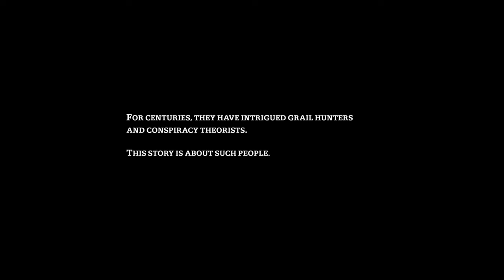THE CATHAR | Omeleto Drama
A musician meets a psychic.

THE CATHAR is used with permission from Liam Hendrix Heath.

Anthony is a washed-up musician who comes under the sway of a charismatic, supremely confident psychic named Gloria. She convinces him that he's the incarnation of a Cathar, a practitioner of a late medieval Christian Gnostic movement that took hold in Europe between the 12th and 14th centuries but was persecuted for their unorthodox take on religion.

Anthony's belief takes him to France, where he begins searching for treasure. (He also brings along Gloria for support and guidance, footing her bill.) His increasingly skeptical daughter Maya accompanies him, but when he runs afoul of the law for property damage and trespassing, Maya eventually confronts her father as he gets lost further in what she sees as a scam.

Written and directed by Liam Hendrix Heath, this short drama is equal parts thought-provoking and compassionate, building a portrait of a man's search for purpose and meaning as it intersects with a "post-truth" modern world riven with conspiracy theories and disinformation. Beautifully crafted on all levels from visuals and writing to performance and editing, its storytelling truly begins with Anthony's first encounter with the psychic, regarding a series of vivid dreams he's been having. Gloria tells him about his past life as a Cathar, a vision vividly rendered with a lucid, visceral power. For Anthony and the audience, this sequence will resonate in the imagination for the film's mostly naturalistic duration. With its vividness, we can understand how it both gives Anthony's life meaning and beauty, driving him to pursue the promise of ancient treasure.

The scope of the story itself is ambitious for its short length, traversing not just several locations and a growing cast of characters, but a deep dive into Anthony's transformation into a true believer. The counterpoint is his daughter Maya, who humors him at first until she realizes just how far her father is moving away from the mainstream of life -- and how much influence Gloria is exerting over him and his savings.

Actor David Heath -- who is the director's father -- offers a portrait of a man grasping for truth, and he plays both the certainty of a fanatic holding tight to his views and the core of doubt and fear fueling that stranglehold on surety. As Gloria, actor Brix Smith -- indie music aficionados may recognize her as a member of the seminal post-punk band the Fall -- has both sly confidence and a sphinxlike sense of mystery, a combination that pulls Anthony into her orbit. Where that orbit leads, though, may end up pulling Anthony farther and farther away from his loved ones into a future full of unknowns.

Compelling and full of intrigue and empathy, THE CATHAR works with themes of our vulnerability to conspiracies and questions of whether or not truth and reality are absolutes or what we make of them. But ultimately the film achieves a more emotional, haunting resonance because it is empathetic to how a fundamental human quest for meaning and purpose drives us, and how lost we feel when we are disconnected from a larger truth. We also see how easy it is to grasp onto anything that offers that spiritual sustenance -- and how tightly we grip it when we have nothing else. In its final images, Anthony marches into the unknown -- with purpose and drive, but also away from a reality he once shared with his daughter and the rest of the world.